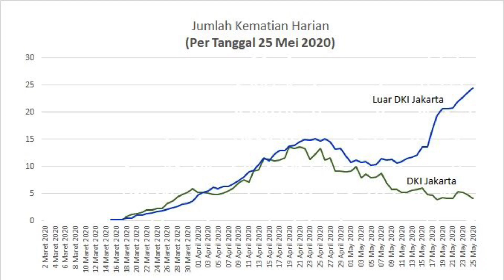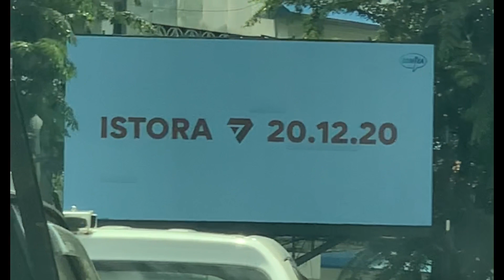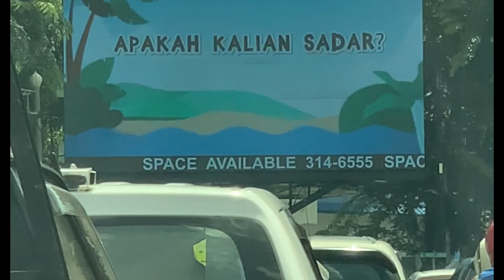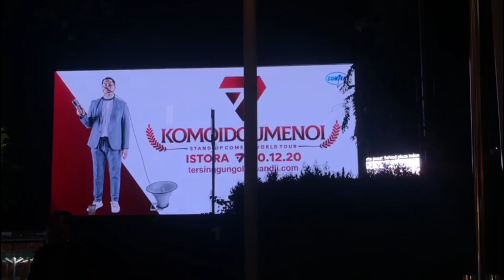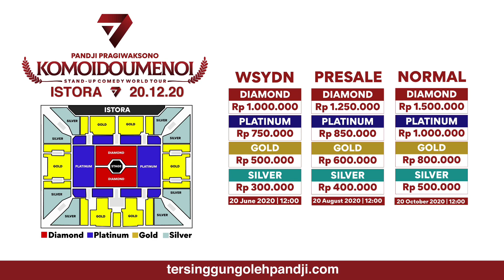MAU NONTON GUE DI ISTORA? TONTON INI DULU